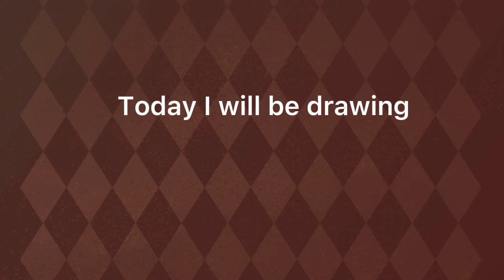Drawing girls form Pinterest in my style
Hello! Today I will be drawing a girl from pinterest! I am really proud of this drawing.
App: Ibispaintx
Timelapse: 4 hour and 2 minutes